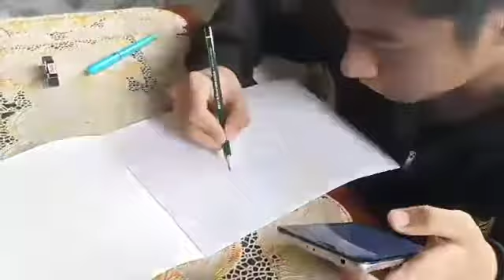MENGGAMBAR BUNGA - MORGAN ALL- KAUSAR 9D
Ujian Praktik Seni Budaya Kelas 9 SMP FK Bina Muda Tahun Pelajaran 2021/2022